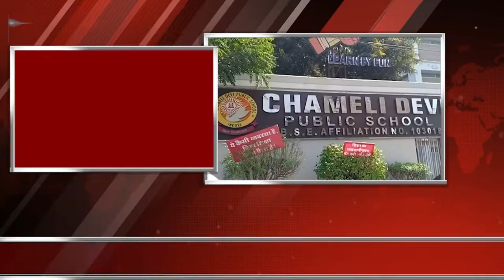चमेली देवी पब्लिक स्कूल के बाहर पालकों का अनिश्चित कालीन हड़ताल